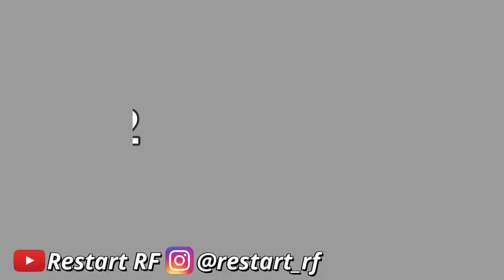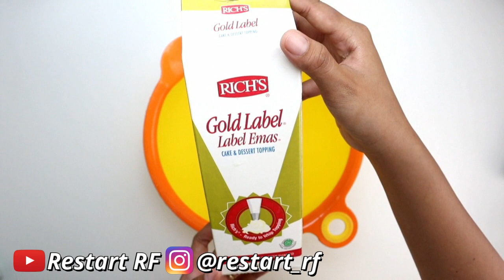2 CARA MEMBUAT WHIPPING / WHIPPED CREAM ENAK - RESEP LENGKAP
2 CARA MEMBUAT WHIPPING / WHIPPED CREAM ENAK - RESEP LENGKAP

Hallo semuanya kali ini aku mau buat whipped cream atau whipping cream ya temen temen, nah, buat temen temen yang belum tahu, tonton sampe habis ya.. dan buat temen temen yang udah pada tau.. jika ada kekurangan jangan lupa saran dan masukan di kolom komentar ya temen temen :)

Semoga video ini bermanfaat ya dan Mohon SUBSCRIBE dan LIKE ya kakak :) dan berikan komentarnya :) serta share ke sahabatnya agar lebih bermanfaat.. see you ya di next vdeo.. tq tq tq